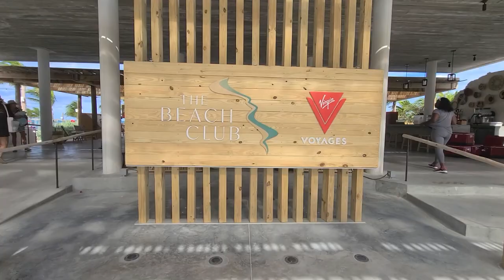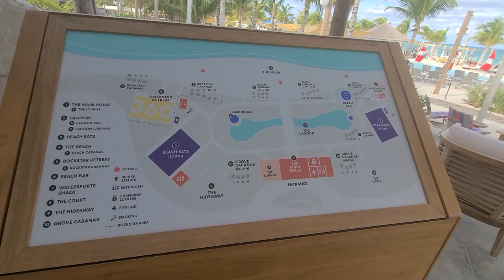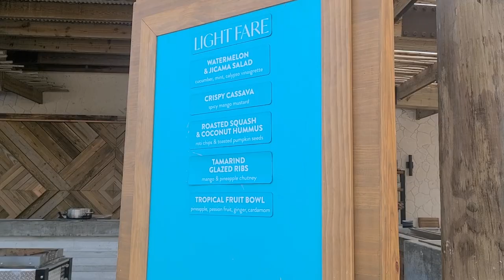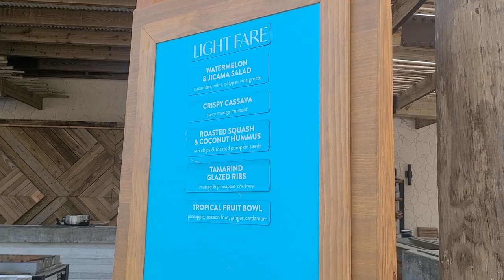The Beach Club at Bimini Full Tour | Virgin Voyages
Every cruise line has their own private island, and I'm going to take you on a tour of Virgin Voyage's option. You won't find zip lines or water slides. You won't find kids running around screaming. It's not even a full island!

Instead, you'll find a delightful cross between Vegas day club, European beach hot spot, and chill beach camp. I'm going to show you around, check out the food, and see what's included!